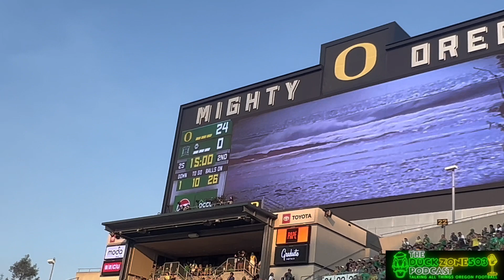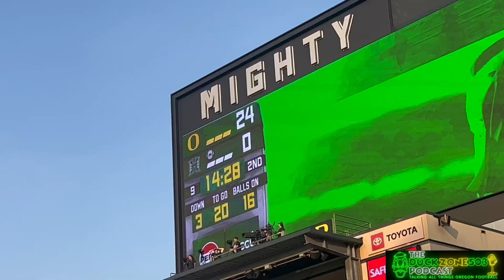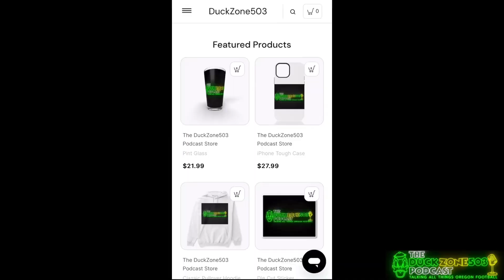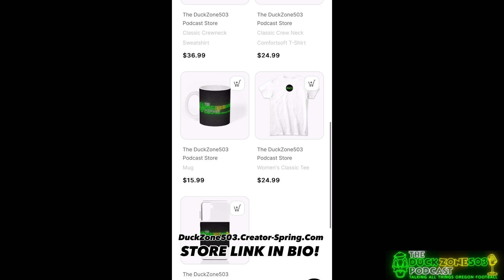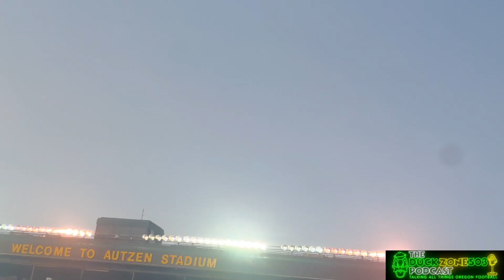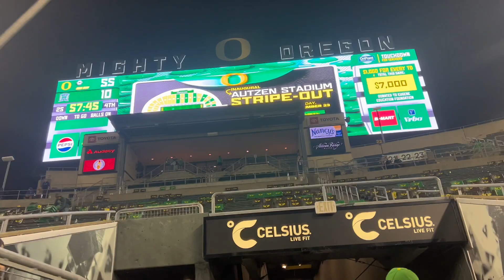Hawaii VS No. 13 Oregon VLOG | September 16 2023 | Oregon notches BIG WIN 55-10 over Hawaii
On todays edition of the DuckZone503 Podcast host Dominiqk Peterson takes you on the ride for a FULL GAME-DAY EXPERIENCE! From the tailgate, to the game, to the after party we have you covered! Week 3: Hawaii @ No. 13 Oregon in Autzen Stadium.

•Grab a piece of Official DUCKZONE503 PODCAST merch today!